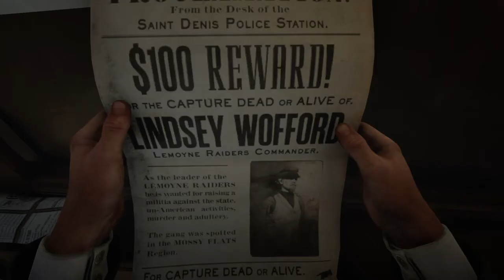Red Dead Redemption 2- American Fathers II